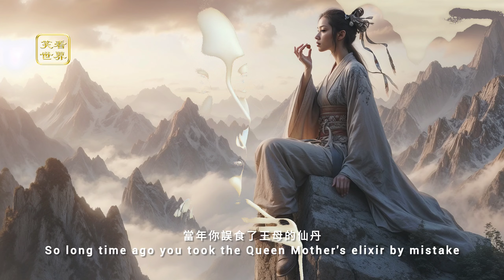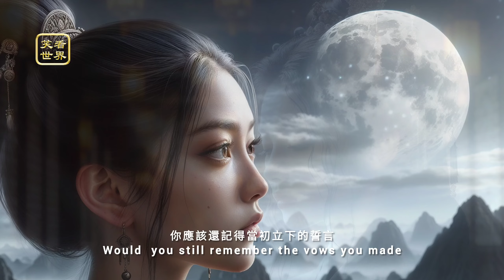🔴《嫦娥》流行歌曲版本／原創歌曲MV（中英文字幕）2/2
《嫦娥》
Chang'e

清淨的月宮裡面
In the crystal Moon Palace there over

你曾經在那裡期盼
You all the time wait expectantly

當年你誤食了王母的仙丹
So long time ago you took the Queen Mother's elixir by mistake

飛升到月宮
You ascended to the Moon Palace

竟失去了那一世的道緣
At the expense of losing the destiny of Cultivation in that lifetime

經過時間的磨練
Over the years and years

你是否具備了冷靜與坦然
Have you learnt to be in composure and undisturbed

在漫長的輪迴與等待之間
Over the long cycle of reincarnation and waiting

你是否依然堅守著心中的真念
Do you still hold on to the conviction in your heart

當你離開月宮再次來到人間
If now you left the Moon Palace and came back to earth

你應該還記得當初立下的誓言
Would  you still remember the vows you made

宇宙的根本大道已在洪傳
The fundamental Great Way of the Universe has already been widely spread

希望你沒有錯過這萬古機緣
I hope you do not miss this opportunity

笑看世界工作室 原創作品
Present Xiaokan World Studio